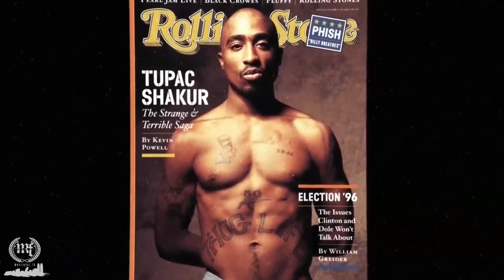2Pac ''Why Me'' Nozzy E Remix Prod By D-Ace HD